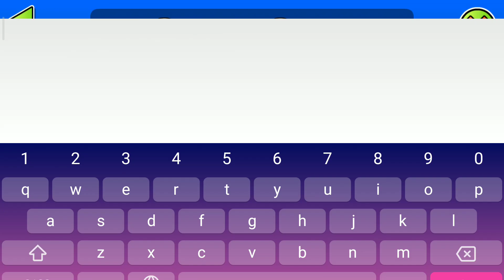Double Dash by Zoroa GD (Hard demon) | Geometry Dash 2.1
Here's another demon I started to learn a while ago (almost 7 months ago when it came out). And it became one of my favourites. Duals are often very inconsistent, but Zoroa executed this concept very cool, and gameplay is sightreadable and very fun to play. Second half is a bit harder than first in my opinion, and I died there many times, but I never get bored at first half. Decor in this level is also something. I very like Zoroa's style with all this effects, and here they're even cooler. I even don't mind too much my failes at the last wave. So I'd recommend this demon for everyone who likes duals.
Video is laggy again, sorry guys, I don't know now how to fix it :(

Worst failes: 98, 99x2

Level: Double Dash
Creator: Zoroa GD